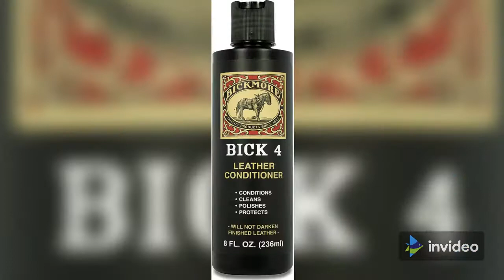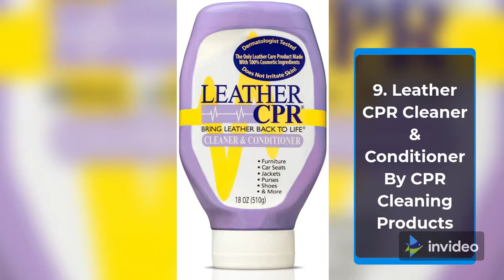Best Top 10 Leather Conditioner | Top Rated Leather Conditioner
1.Guardsman Protect & Preserve for Leather Repels Stains
2.Leather Honey Leather Conditioner, Best Leather Conditioner Since 1968
3.Bick 4 Leather Conditioner and Leather Cleaner 8 oz
4.Lexol Leather Conditioner, Use on Car Leather, Furniture, Shoes, Bags
5.Weiman 3 in 1 Deep Leather Cleaner & Conditioner Cream
6.Chemical Guys SPI_109_16 Leather Cleaner and Leather Conditioner Kit
7.Apple Brand Leather Cleaner & Conditioner Kit - Cleans & Conditions Leather Purses
8.Lexol Leather Conditioner and Leather Cleaner Kit, Use on Car Leather
9.Leather CPR Cleaner & Conditioner By CPR Cleaning Products
10.Weiman Leather Cleaner and Conditioner for Furniture